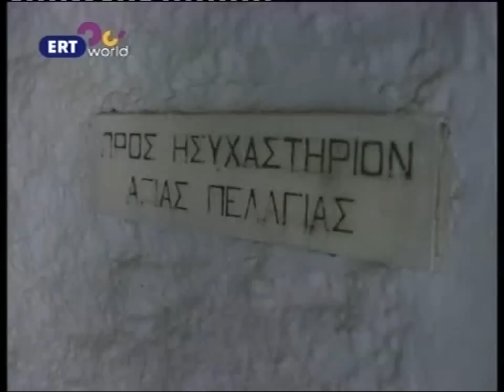Αγ Πελαγία, Τήνος, Εκτός από θαύματα έχουμε και οράματα για την ΠΝΕΥΜΑΤΙΚΗ ΑΠΟΧΑΥΝΩΣΗ